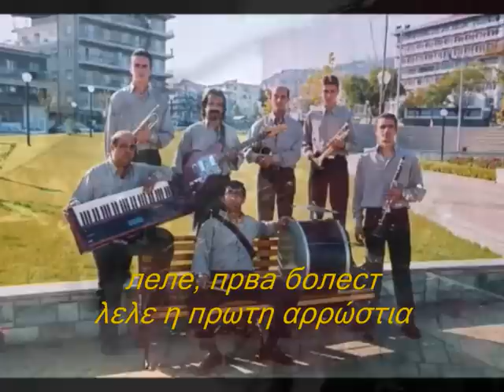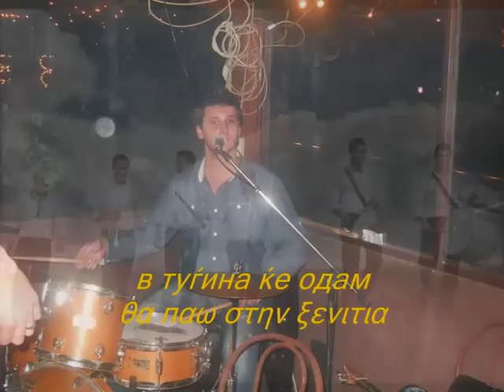Лажи, лажи, Вере Λέγε ψέματα, Вере,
Сите видеа имаат за цел да ја промовираат македонската традиција и да не се насочени кон приходи преку авторските права во сопственост на креаторите Лажи, лажи, Вере Λέγε ψέματα, Вере,   ΜΕ ΜΑΚΕΔΟΝΙΚΟΥΣ ΚΑΙ ΕΛΛΗΝΙΚΟΥΣ ΥΠΟΤΙΤΛΟΥΣ ΣΕ ΕΛΕΥΘΕΡΗ ΜΕΤΑΦΡΑΣΗ